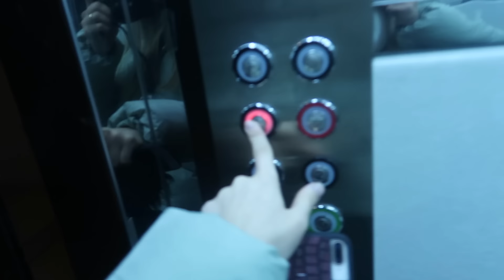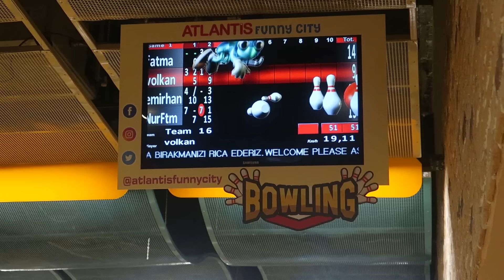UMARIM KALMAM! 3 GÜNLÜK VLOG😜 Finaller, Trafik Canavarı, Bowling Turnuvası, Kıyafetlerimi Sattım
Herkese merhaba! Bugün sizlerle hayatımdan birkaç günlük vlog paylaşıyorum. Sizlerle bunu paylaşırken çok keyif aldım, umarım siz de izlerken keyif alırsınız :)❤️ İYİ SEYİRLER

Videoda üzerimde gördüğünüz yada kullandığım her şeyi tek linke topladım burdan ürünlere ulaşabilirsiniz💓

DİĞER VİDEOLARIM